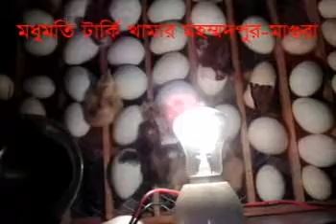ইনকিউবেটরে ডিম থেকে বাচ্চা হ্যাচিং সময় Egg Incubator Hatching time update 01-01-2024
ইনকিউবেটরে ডিম থেকে বাচ্চা হ্যাচিং সময় Auto Incubator controller

দোকান/শো-রুম:
মধুমতি ইনকিউবেটর এন্ড ইলেকট্রিক
২২০/বি, কাঠালতলা, তেজকুনিপাড়া, তেজগাঁও, ঢাকা-১২১৫
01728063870, 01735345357, 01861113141 (সকাল ১০টা থেকে সন্ধ্যা ৭টা)

* ৩০০-২০,০০০ ডিমের ইনকিউবেটর চাহিদা অনুযায়ী আলোচনা স্বাপেক্ষে অর্ডার নিয়ে সাপ্লাই দেওয়া হয়।

* W1209 সার্কিট             : 150-250 টাকা
* XH-M452 সার্কিট         : 700-1300 টাকা
* XH-W3001 কন্ট্রোলার : 300-450 টাকা

* Full Auto AC/DC China Mini Egg Incubator Price:
48 Egg Full Auto AC/DC China Incubator Price In Bangladesh   : 6000 Taka
56 Egg Full Auto AC/DC China Incubator Price In Bangladesh    : 6990/7490 Taka
96 Egg Full Auto AC/DC China Incubator Price In Bangladesh    : 8500 Taka
112 Egg Full Auto AC/DC China Incubator Price In Bangladesh  : 8990/9990/10500 Taka
196 Egg Full Auto AC/DC China Incubator Price In Bangladesh  : 16500 Taka
256 Egg Full Auto AC China Incubator Price In Bangladesh         : 19500 Taka

ভিডিওতে দেখানো অনুযায়ী ইনকিউবেটর বডি তৈরী করে কন্ট্রোলারটি সেট করবেন। ডিম বসানোর পর থেকে নিয়মিত আদ্রতা চেক করবেন এবং প্রয়োজনে ভিতরে একটি পাত্রে পানি রাখবেন আদ্রতা বাড়ানোর জন্য । কন্ট্রোলার সেটের সাথে থাকা ম্যানুয়াল পেপারটি অবশ্যই খুব ভালোভাবে পড়ে নিয়মগুলো আয়ত্ব করে নিবেন।